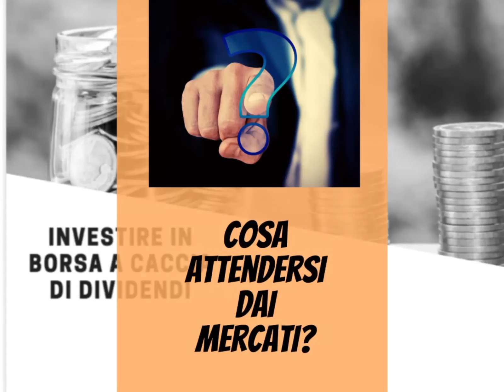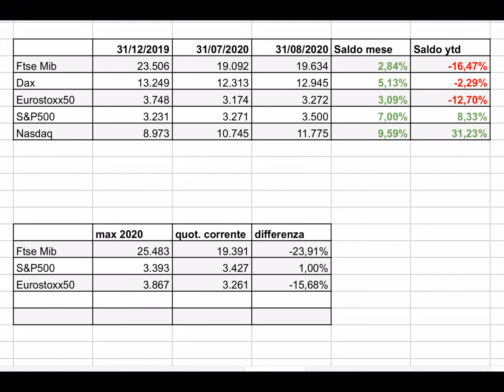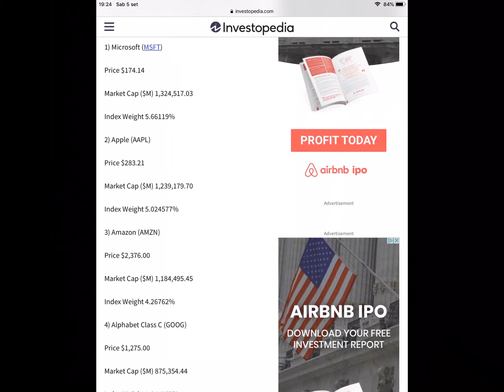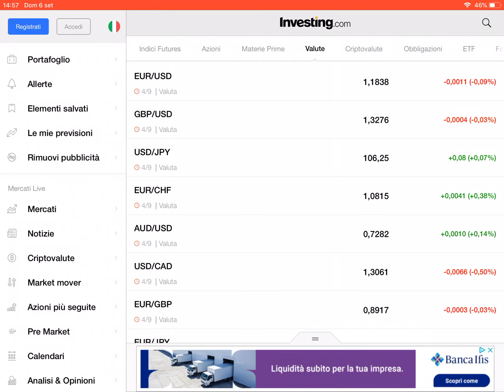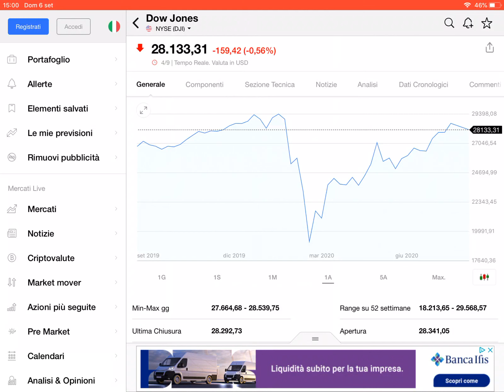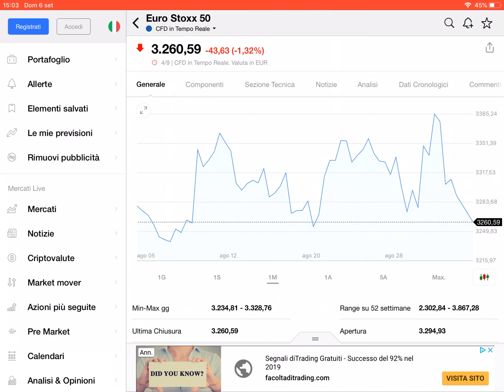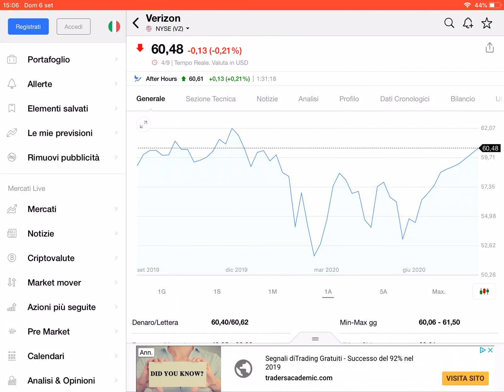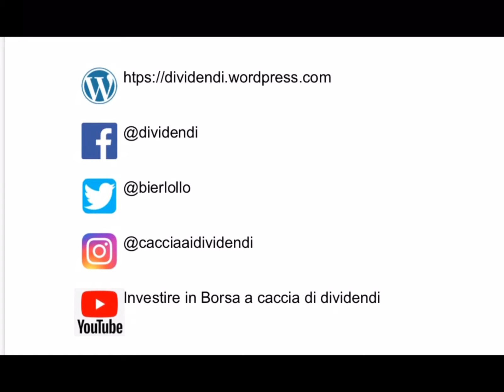🤷‍♂️ BOLLA, STORNO oppure falso allarme? ➡️Analizziamo l’attuale (difficile) situazione di mercato